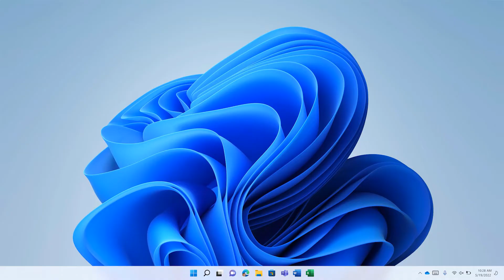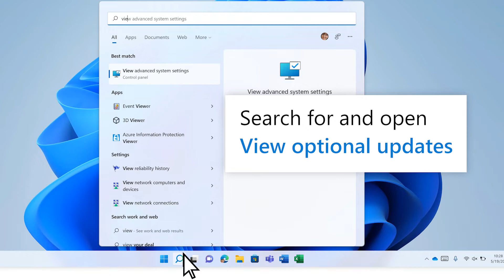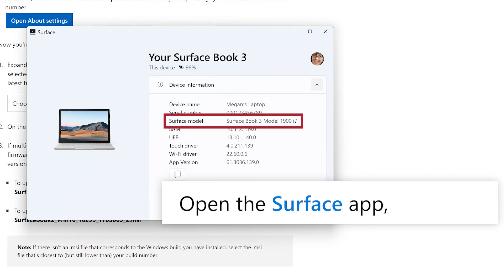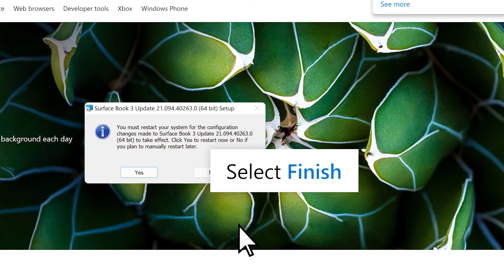How to update and install drivers and firmware for Surface | Microsoft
Updates keep your Surface performing its best. Along with software updates for Windows 10 or Windows 11, it's important to make hardware updates, also known as updates for drivers and firmware.

In this video tutorial, you'll learn the steps to prepare your Surface before updating, how to automatically update Windows 10, Windows 11, and Surface drivers and firmware (Recommended), and how to manually update Surface drivers and firmware (Advanced).

Applies to:

• Surface Go 3
• Surface Go 2 and Surface Go 2 LTE
• Surface Go
• Surface Go with LTE Advanced
• Surface Hub 2
• Surface Laptop Studio
• Surface Laptop Go 2
• Surface Laptop Go
• Surface Laptop 4 with Intel Processor
• Surface Laptop 4 with AMD Processor
• Surface Laptop 3 with Intel Processor
• Surface Laptop 3 with AMD Processor
• Surface Laptop 2
• Surface Laptop (1st Gen)
• Surface Pro X
• Surface Pro 8
• Surface Pro 7+ and Surface Pro 7+ LTE
• Surface Pro with LTE Advanced
• Surface Pro (5th Gen)
• Surface Pro
• Surface Studio 2
• Surface Studio (1st Gen)
• Surface 3 (Wi-Fi)
• Surface 3 (AT&T 4G LTE)
• Surface 3 (Verizon 4G LTE)
• Surface 3 (4G LTE) in North America (non-AT&T)
• Surface 3 (Y!mobile 4G LTE) and Surface 3 (4G LTE) outside of North America
• Other Surface devices

Note: If your Surface isn’t listed above—for example, if you have an older product like Surface RT—that means .msi update files are not currently available for that device. We recommend connecting to Windows Update to update those Surface models.

0:00 Introduction
0:04 How to install Surface updates and firmware automatically
1:25 How to install Surface updates and firmware manually